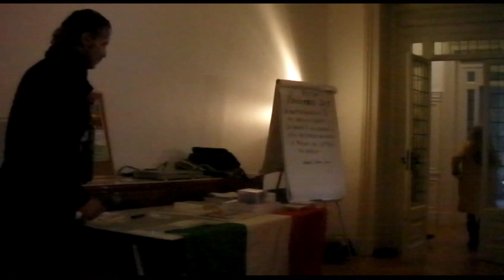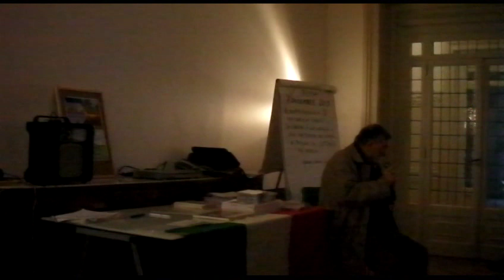CONVEGNO 07 DIC 2019 PRESENTAZIONE CAMBIALE SOCIALE ROMA PARTE TERZA SDV 0079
CONVEGNO 07 DIC 2019 PRESENTAZIONE CAMBIALE SOCIALE ROMA PARTE  TERZA